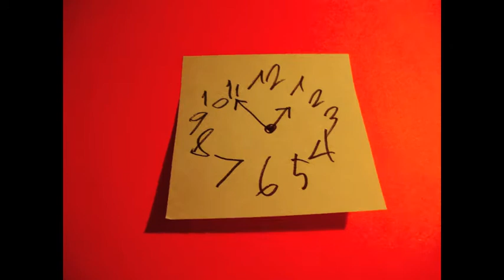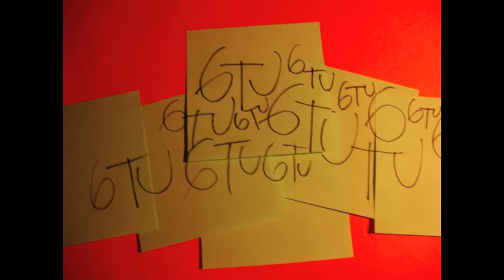MATTIA DA DALT - "SEI TU" - Videoclip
Disegni, animazione, regia: Beppe Donadio

SEI TU
(Donadio)

COSI', SEMBRAVA SOLO FISICO
COSI', SEMBRAVA SENZA SEGUITO
COSI', SAREBBE STATO STUPIDO
COSI' SAPERE TUTTO SUBITO
CREDEVO DI SPARIRE E SON TORNATO INDIETRO
IO QUI A FINGERE TRANQUILLITA'
TU QUI A RIDERE DI ME PERCHE'
SAI GIA' CHE NON E' STATO FACILE
CI HO FATTO L'ABITUDINE
COSI' SI TACE PER NON DIRE COSE CHE
POTREBBERO SVELARE COSE CHE
NON VOGLIO DIRE
CREDEVO DI SPARIRE

SEI TU CHE SBAGLIO E NON MI DICI NIENTE
CHE CHIAMI QUANDO SONO ASSENTE
CHE AMI E NON HO FATTO NIENTE
PER AVERTI QUI CON ME
SEI TU CHE MI RIPORTI NEL PRESENTE
SE ME NE VADO A LUCI SPENTE
CHE AMI E IN CAMBIO NON VUOI NIENTE
PER AVERMI LI' CON TE

COSI' SEMBRAVO L'INVINCIBILE
COSI' FINGEVO DI CONOSCERMI
COSI' AVREI DOVUTO STRINGERTI
COSI' L'HAI FATTO MOLTO PRIMA TU
TRA TE CHE VEDI TUTTO ROSEO
E ME CHE SONO CATASTROFICO
NON C'E' UNA VIA DI MEZZO
QUELLA CHE IO VOGLIO

QUELLA ALL'ORIZZONTE

SEI TU CHE RICONOSCO A LUCI SPENTE
PER UNA COSA DELLA MENTE
CHE ME NE HAI PERDONATE TANTE
E NON HAI MAI CAMBIATO IDEA
SEI TU CHE CHIAMI QUANDO SONO ASSENTE
CHE RICONOSCO A LUCI SPENTE
CHE TI AMO E NON HO FATTO NIENTE PER AVERTI QUI CON ME
SEI TU, SEI TU, SEI TU, SEI TU